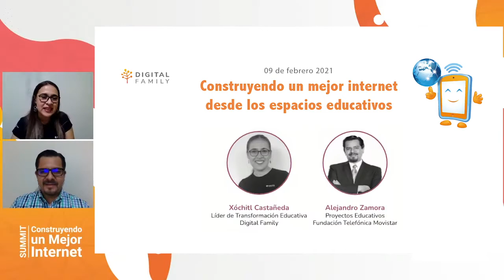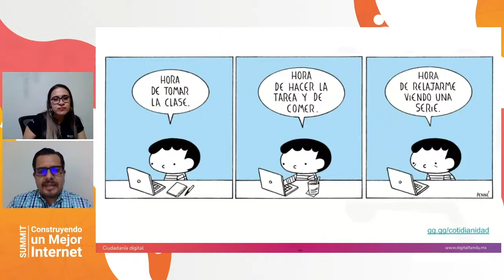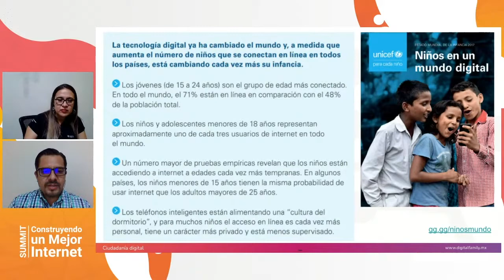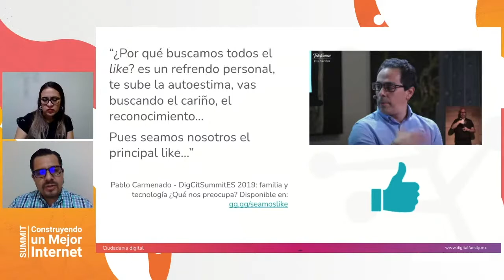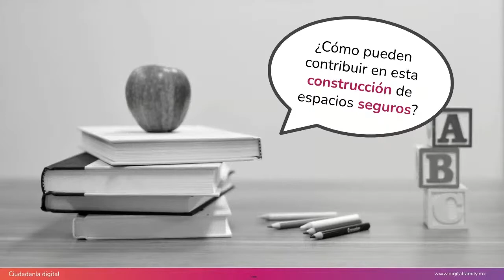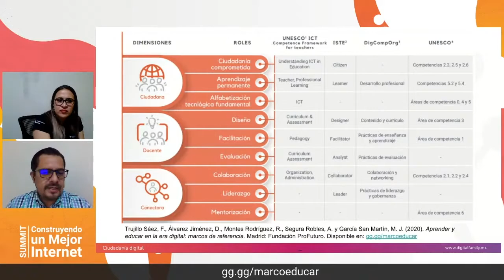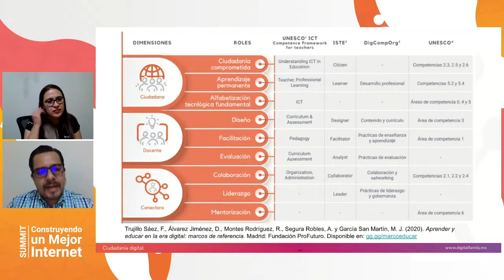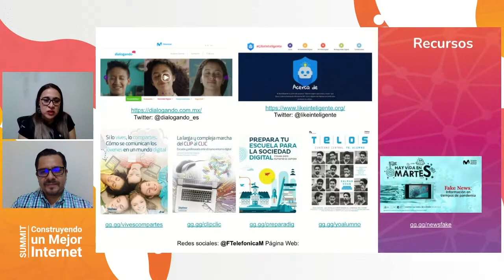Safer Internet Day: Construyendo un mejor internet desde los espacios educativos